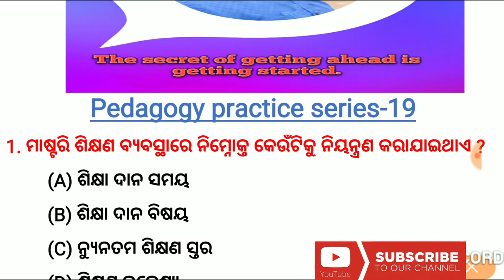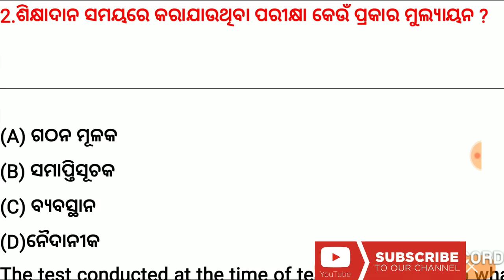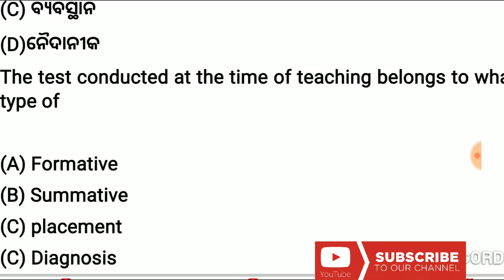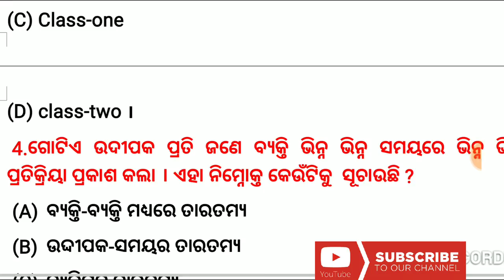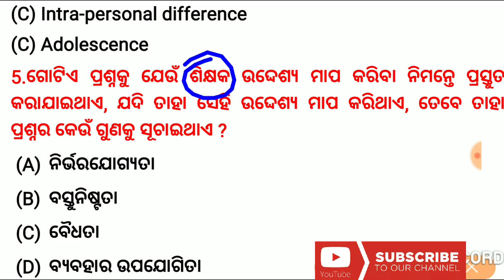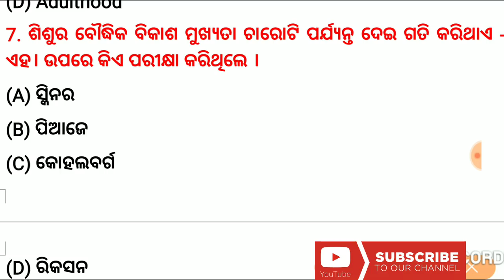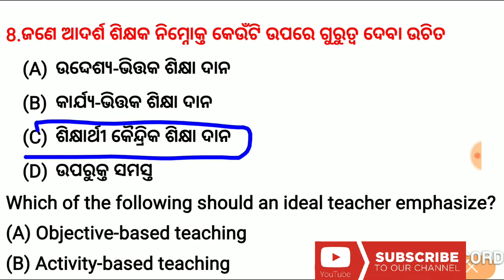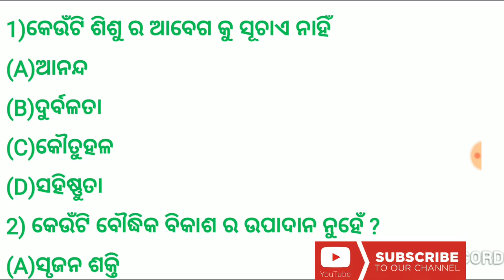Childs Development & pedagogy - 19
Childs Development &pedagogy series-19 Best analysisi in this video .most watch the video and also get the pdf of the video by joining the telegram channel.

Otet books